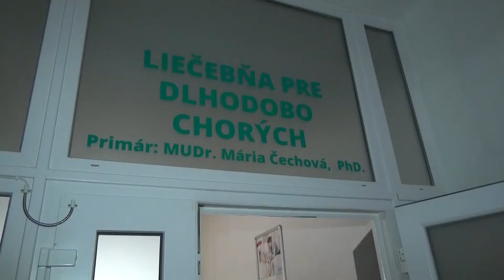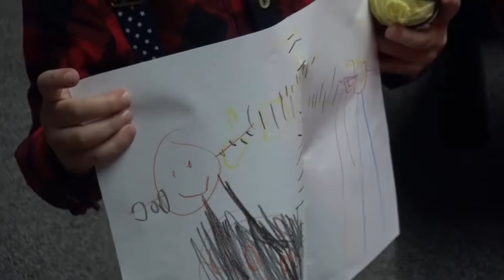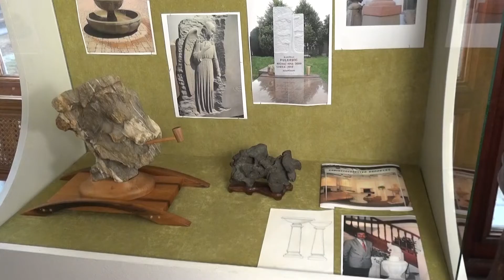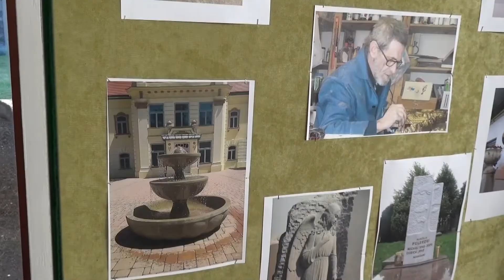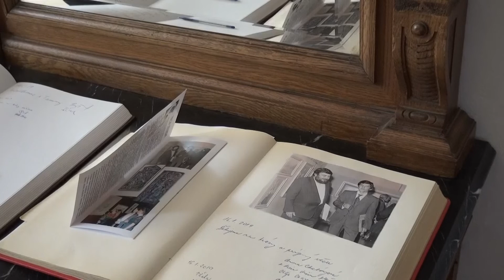celé správy HCTV 5. týždeň